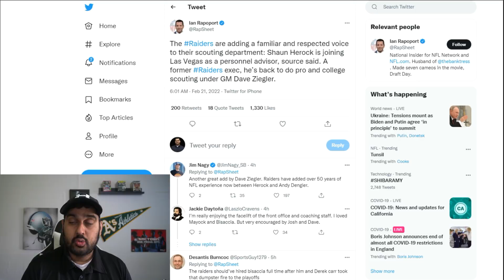Raiders Report: "Respected Voice" Added to Scouting Department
The Las Vega Raiders have picked up another bright mind, this time to the scouting department. They bring in Shaun Herock.